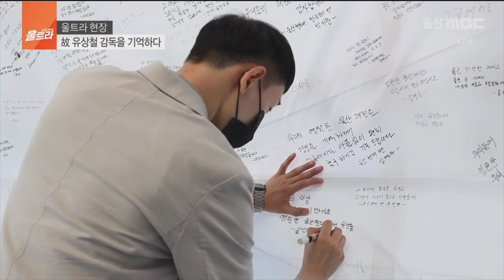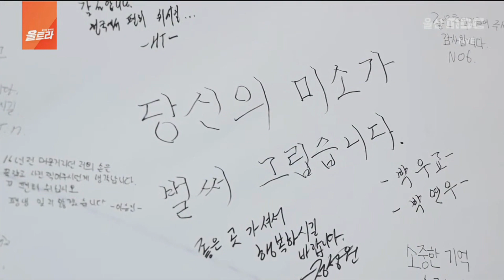故 유상철 감독을 기억하며. (2021.6.09/울산MBC/'울트라' 방송)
삼가 고인의 명복을 빕니다.